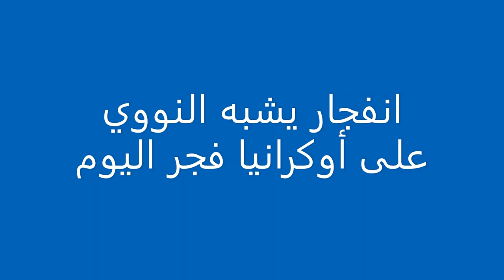عاجل روسيا تستعمل سلاح كالقنبلة النووية ضد اوكرانيا .....wor in ocraniya